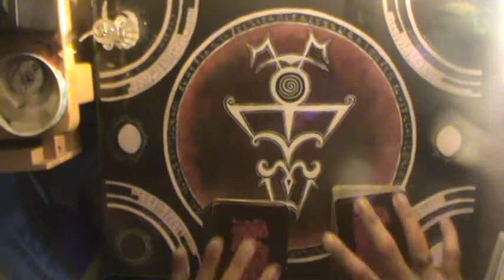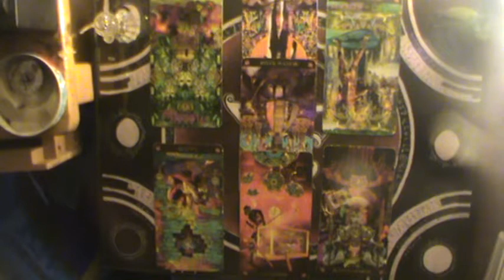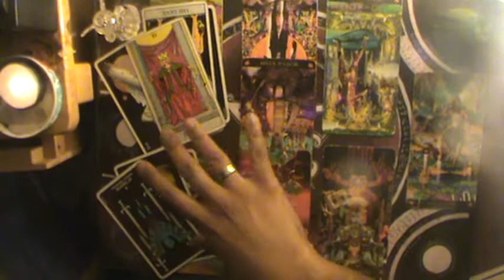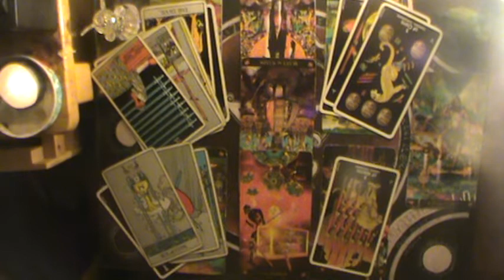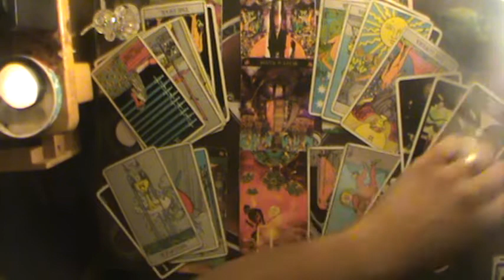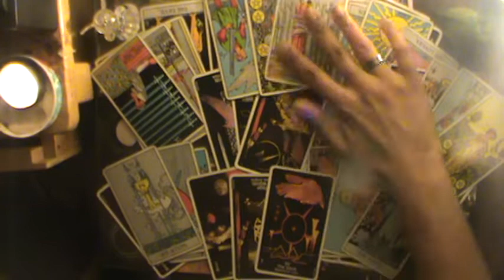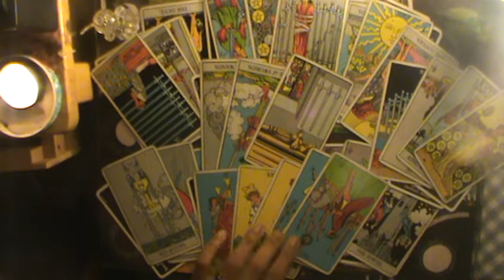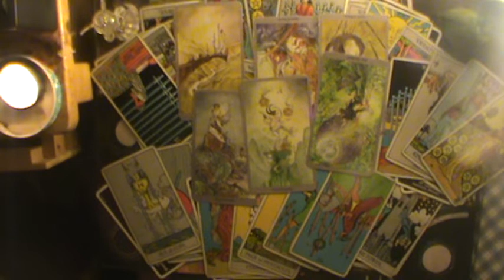The Querent that's blocked is back, and so is the Tower (All Signs) 9-1-2019